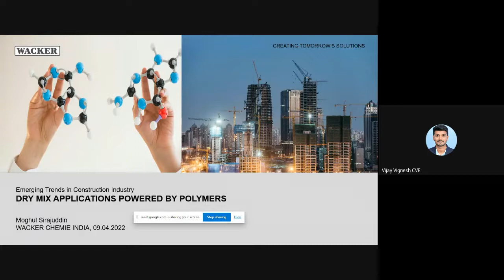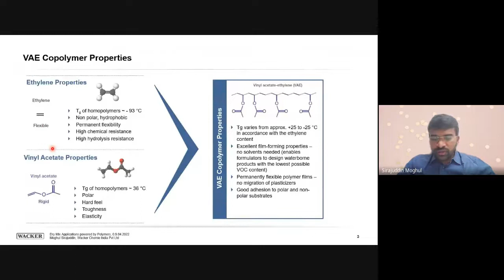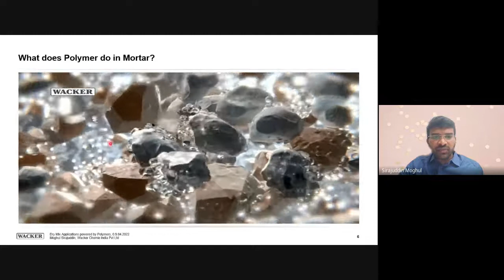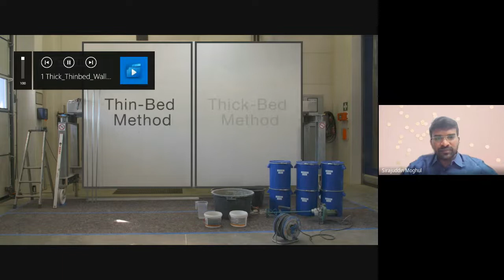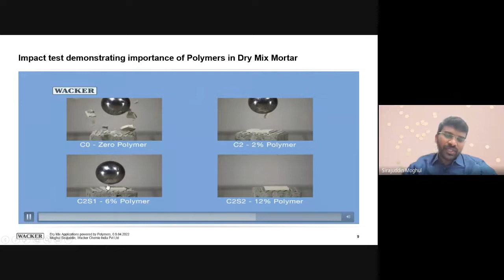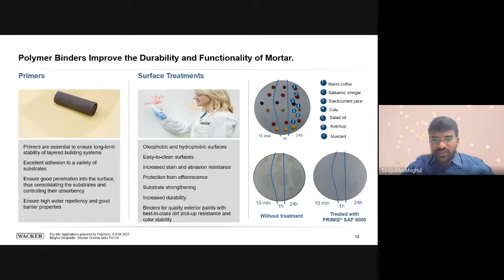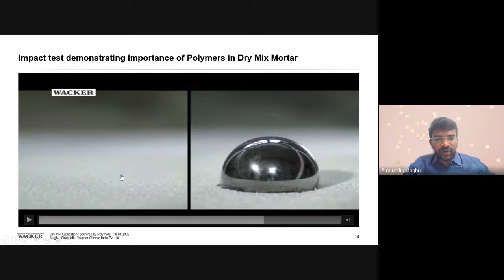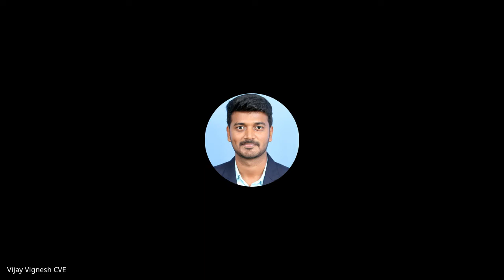Day 3 Session 2 | Dry Mix Applications powered by Polymers by Mr. Moghul Sirajuddin | 09.04.2022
Speaker Details:
Mr. Moghul Sirajuddin
Assistant Technical Service Manager,
Wacker Chemie India Private Limited,
Mumbai